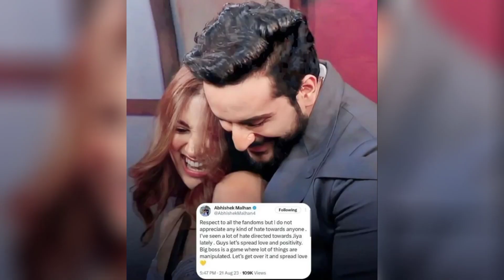omg finally abhishek Malhan and Jiya Shankar first time engagement